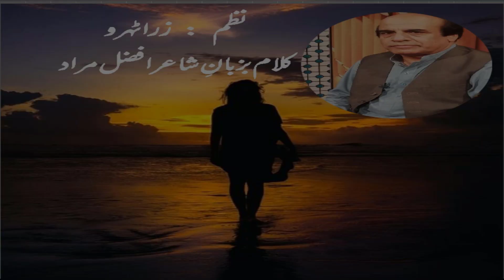افضل مراد کلام بزبان شاعر | afzal murad poetry | Tarjeehat | poem zara tahroe by afzal murad